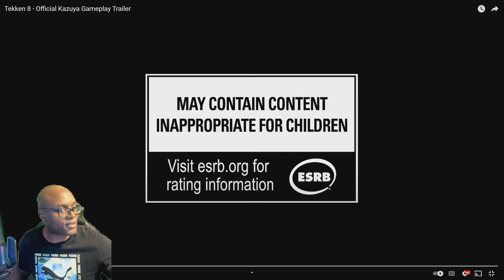New Tekken 8 is it New Enough ??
I can wait for the new tekken 8 to come out but is it really bring the heat ?. I hope it really fell different this time around.